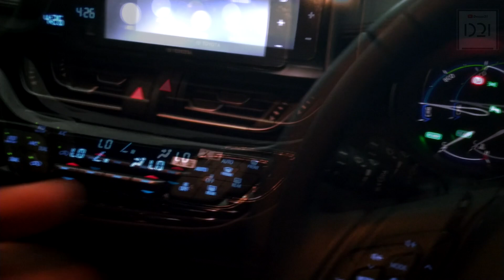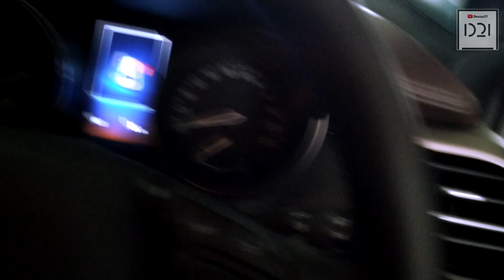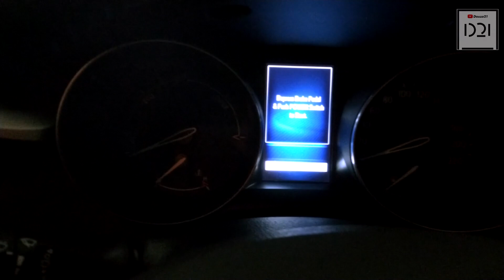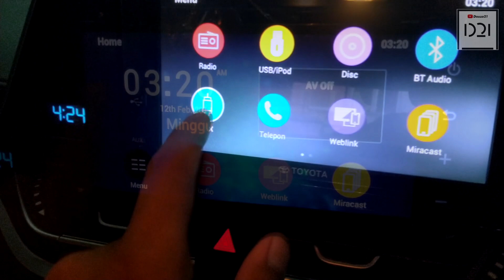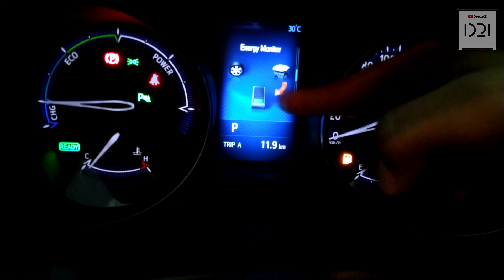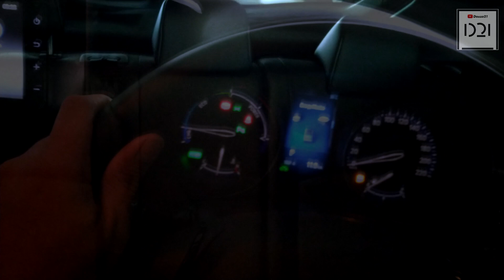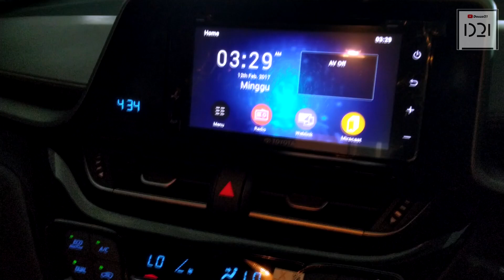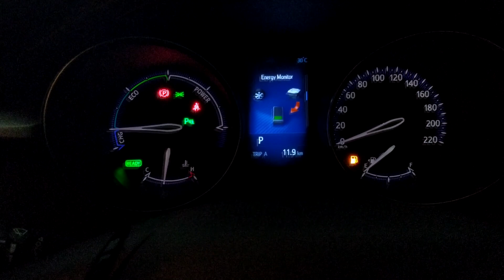Review Mobil Masa Depan Fitur Mewah Toyota C-HR Hybrid 2020 Ala Douzotomotive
Douzo21

Plaza Toyota Gading Serpong
Jl. Boulevard M5 No. 11 Gading Serpong, Tangerang
HENDRI TOYOTA ⠀⠀⠀⠀⠀⠀⠀⠀⠀
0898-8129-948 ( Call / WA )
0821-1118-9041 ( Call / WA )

Review Singkat Toyota C-HR Hybrid 2020